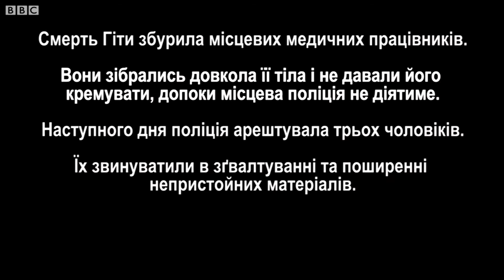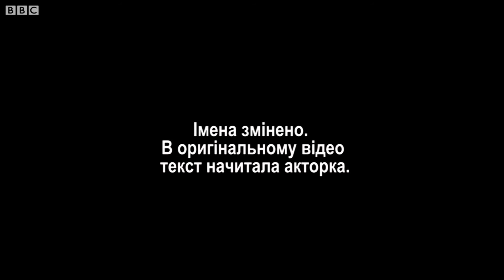"Сама винна": історія зґвалтування та самогубства в Індії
Поліція в Індії занепокоєна тим, що чоловіки знімають на відео групове зґвалтування та поширюють його в мережі WhatsApp, щоб засоромити та змусити постраждалих мовчати.
Це історія 40-річної жінки з півночі країни, яка вчинила самогубство після такого випадку.
Попередження: Це відео може шокувати
Розслідування ВВС показало більше про тривожне нове явище: використання приватних або сексуально відвертих зображень, щоб погрожувати, шантажувати чи соромити молодих людей, здебільшого дівчат і жінок.
Так звана "порнопомста" відбувається повсюди в світі. Але у деяких частинах Північної Африки, Близького Сходу та Південної Азії складний конфлікт між культурою соцмереж і смартфонів, з одного боку, і традиційними уявленнями про сором і честь, з іншого, часто руйнують життя жінок.